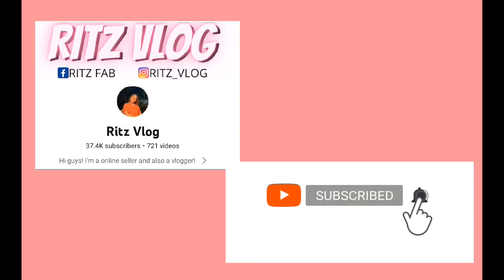PAANO KO TO MABABAGO?? || RITZ VLOG